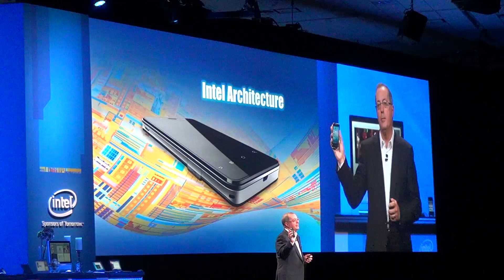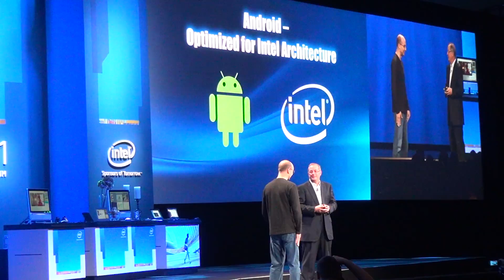IDF'11 SF: Intel and Google announces Android for Intel Architecture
Andy Rubin, Senior Vice President of Mobile at Google, and Intel President and CEO Paul Otellini announces Android for Intel Architecture